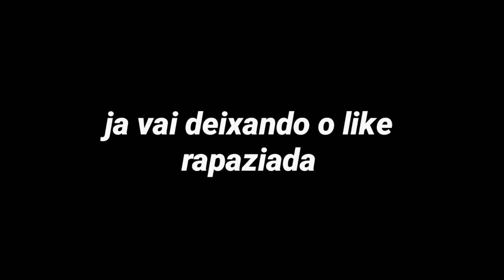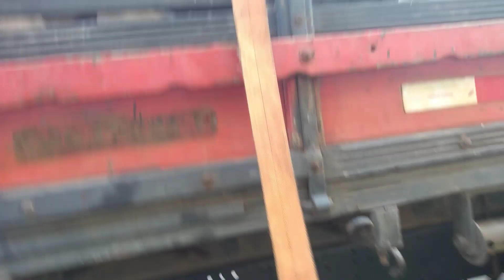Carregando pneus de trator no 1620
❎ ATENÇÃO ❎

▶ PROGRAMA UTILIZADO: KINEMASTER

 MEU FACEBOOK: Italo Moreira

 MEU INSTAGRAM: Italo_cg1

PÁGINA DO CANAL: Italo Vídeos

ATÉ A PRÓXIMA FAMÍLIA TMJ ;)

{{RUMO 30K}}

ELITE SUDESTE SEGUE LÁ